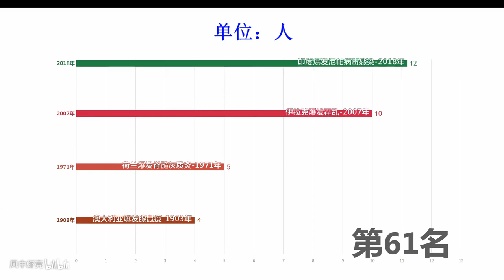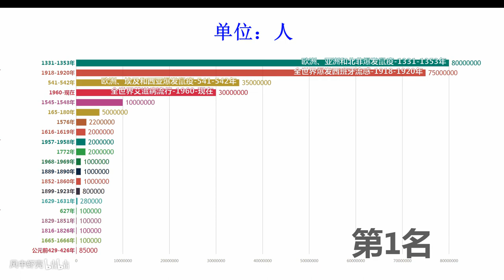【数据可视化】人类历史流行病死亡人数排行，逝者安息，感谢科技进步，人类一直在努力！！！